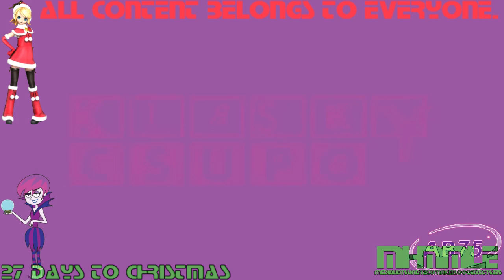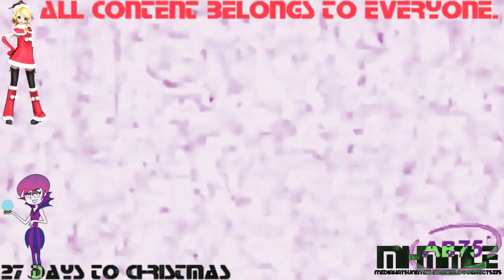(REQUESTED) Klasky Csupo 1998 Super Effects in HildyGloomFlangedSawChorded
Requested by: 2011gretel and TimelyCentralVision1530